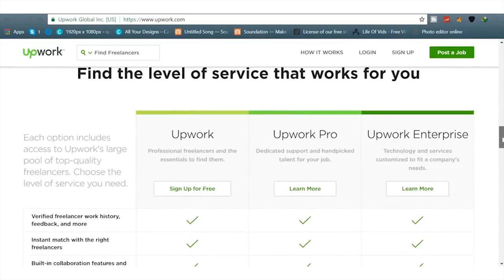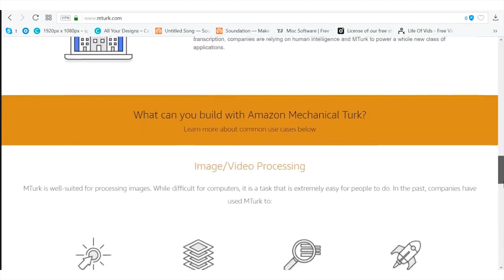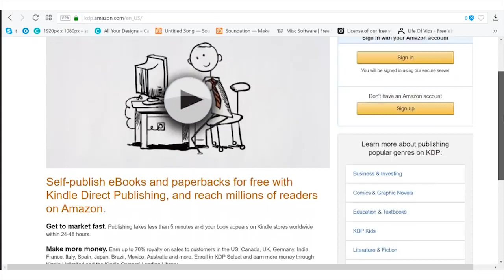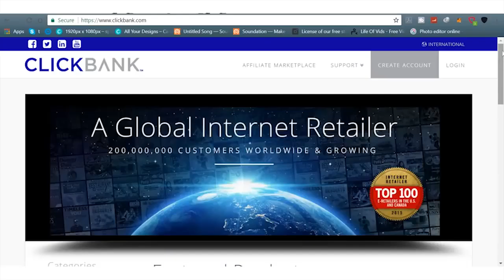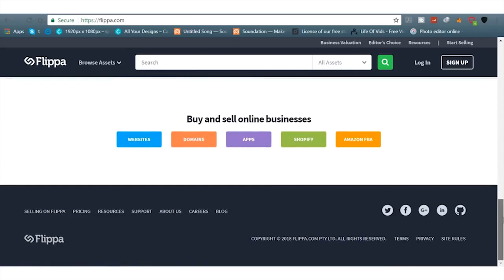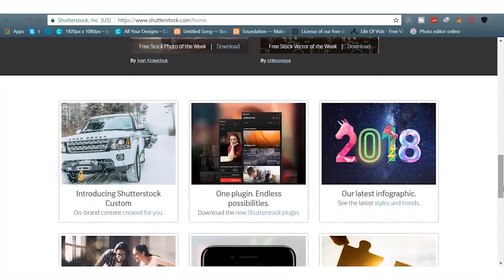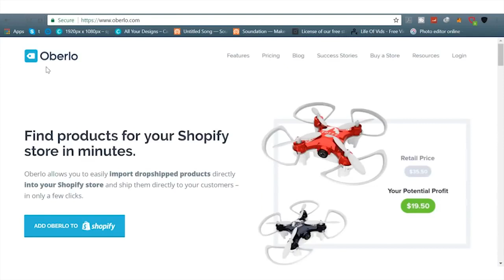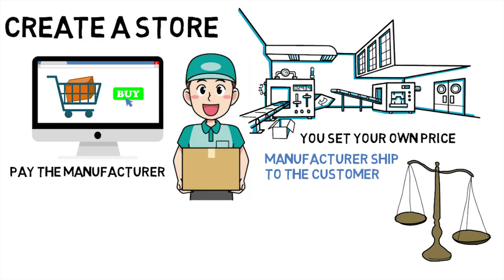how to make money online top 10 legit ways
money making machine online.